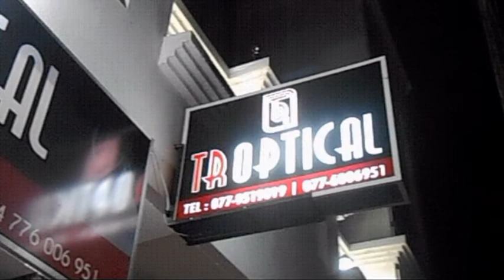New Optical Open in Oddamaavadi Town 30 01 2015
ஓட்டமாவடி கொழும்பு பிரதான வீதியில் 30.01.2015 வெள்ளிக் கிழமை வைத்தியர்களின் சிபார்சிற்கேற்ப சகல விதமான மூக்குக் கண்னாடிகளும் உள்ளடங்களான மூக்குக் கண்னாடி நிலையம் OPTICAL திறந்து வைக்கப்பட்டுள்ளது.30.01.2015